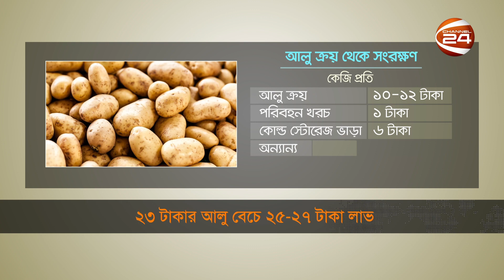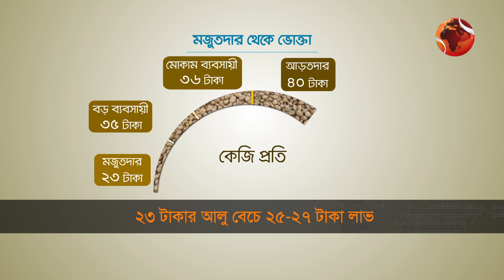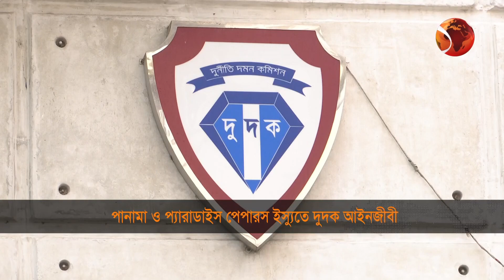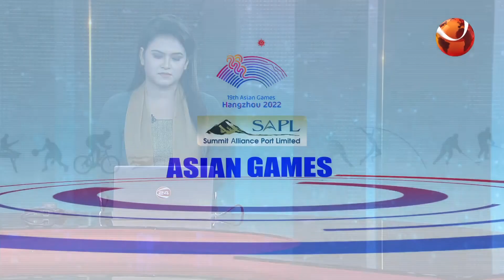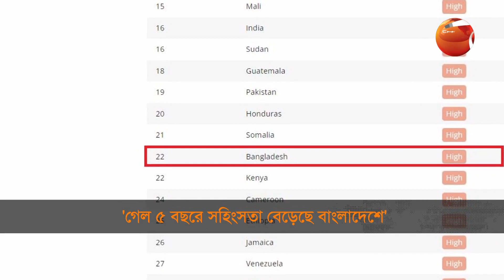হৃদরোগ ইন্সটিটিউটে আনসারদের মা রা মা রি রক্তের অপেক্ষায় থাকা নারীর মৃ ত্যু | 25 September 2023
১. ছয় হাত ঘুরে ২৩ টাকার আলু ৫০ টাকা; সুযোগ সন্ধানীদের লাগাম টানার তাগিদ।
২. হৃদরোগে আনসারদের সাথে রোগীর স্বজনদের মারামারি; রক্তের অপেক্ষায় থাকা নারীর মৃত্যু।
৩. রাজধানীর তেজগাঁওয়ে সন্ত্রাসীদের গোলাগুলি; মারা গেলেন গুরুতর আহত ভুবন চন্দ্র।
৪. পানামা ও প্যারাডাইস পেপারস কেলেঙ্কারি; ৬ বছর পর সিআইডির অনুসন্ধান শুরু।
দুপুরের খবর | 1 PM | Dupurer Khobor | 25 September 2023 | Channel 24 Bulletin

»» Office Address:
Bangladesh.